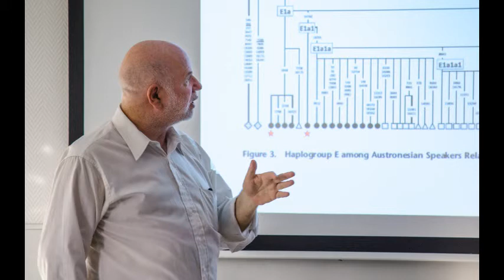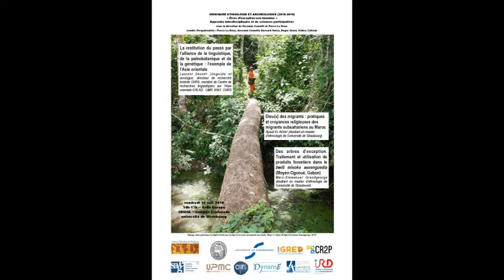Laurent SAGART :" La restitution du passé par l'alliance ..." (12 oct 2019)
"La restitution du passé par l’alliance de la linguistique, de la paléobotanique et de la génétique" : l’exemple de l’Asie orientale

Laurent Sagart (linguiste et sinologue, directeur de recherche émérite CNRS, membre du Centre de recherches linguistiques sur l’Asie orientale-CRLAO, UMR 8563 CNRS & EHESS, Paris)

Extrait de la 2ème séance du séminaire « ethnologie et archéologies » (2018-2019) coordonné par Geremia COMETTI et Pierre LE ROUX
« Êtres d’exception non humains »
Approche interdisciplinaire et de sciences participatives
(dédié à Dimitri Karadimas)

Cette mise en ligne est faite par l’Association d’ethnologie de l’Université de Strasbourg (association étudiante) avec pour objectif de partager au maximum les événements scientifiques liés à l’ethnologie.

Illustrations : affiche du séminaire éditée par M. Pierre Le Roux.
Photos de Elena Landmann
Le montage et la mise en ligne sont un travail de : Judicaël Jugé